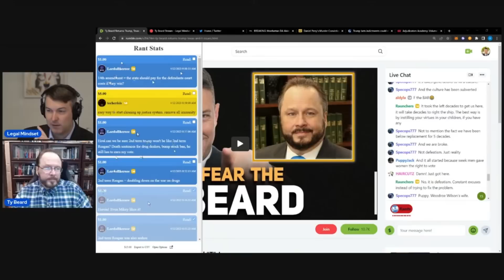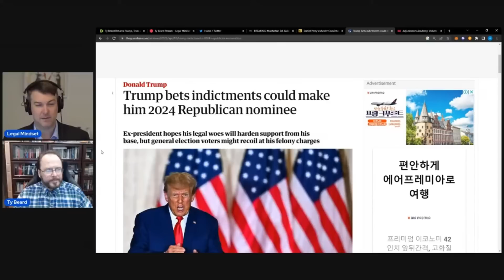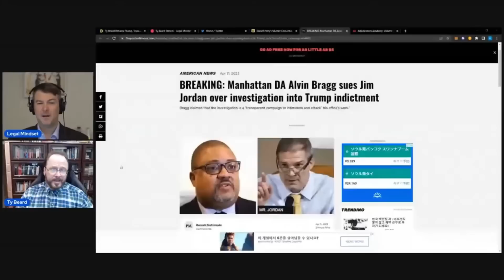War Against Donald Trump: Here's the Problem (ft. Ty Beard)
Manga Project: Adjudicator's Academy: Volume 1 - Nozomi Hotter & the Philosopher's Grift

🔗LINKS🔗